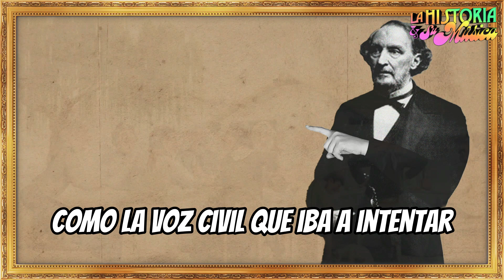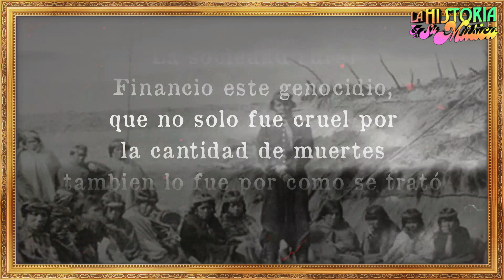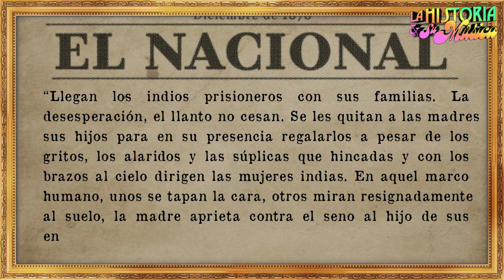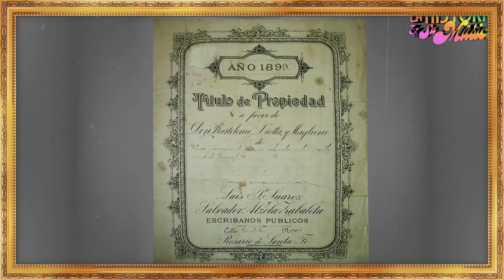CAP 13 JULIO ARGENTINO ROCA | LA HISTORIA Y SU MÚSICA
El menú de hoy:

Zorro pasado por agua: Osea un capítulo sobre nuestro zorro, pero antes de sus presidencias, y con nuestro zorro no me refiero a Guy Williams, que hacía del zorro y se vino a vivir a la Argentina. Me refiero a nuestro Zorro tucumano, que hizo escuela en la guerra. Digo "nuestro" no porque lo queramos, sino porque lamentablemente hay que hacerse cargo, era tan o más tucumano que una empanada tucumana, y como sabemos la independencia se declaró justo en su provincia, eso no lo hace más argentino, pero si encima su segundo nombre es justo ese...Yo a eso lo llamo jaque mate, y este es más mate que otros jaques porque como les decía...Es argentino. Por eso hay que saber de él, conocerlo, sacar nuestras propias conclusiones, quererlo u odiarlo, o en su defecto quererlo y odiarlo. Yo sinceramente mucho no lo quiero, para que mentir, de hecho lo quiero más bien como se quieren a las cosas que uno no quiere en lo absoluto. ¡ ¡ ¡Qué frases enrevesadas!

Sí, el capítulo de hoy es sobre el general Julio Argentino Roca. Se llama: "El zorro inicia".

GRACIAAAAAS

CHIIIIAAAAAAAUUUU